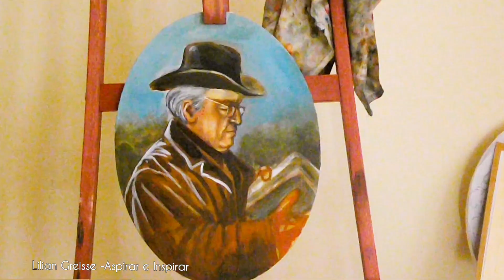Introspecção do filósofo - Temperatura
Retratando o professor Olavo de Carvalho
em "Introspecção do filósofo"

Etapa do Fundo, temperatura